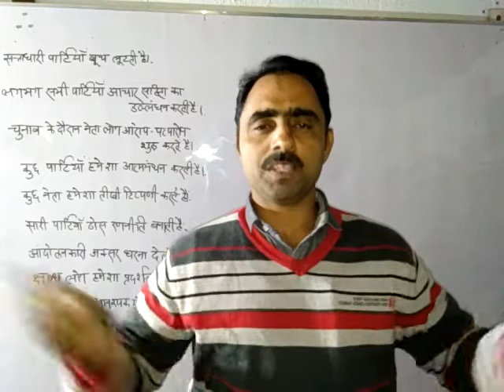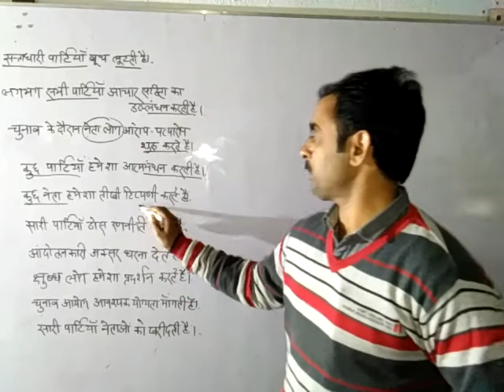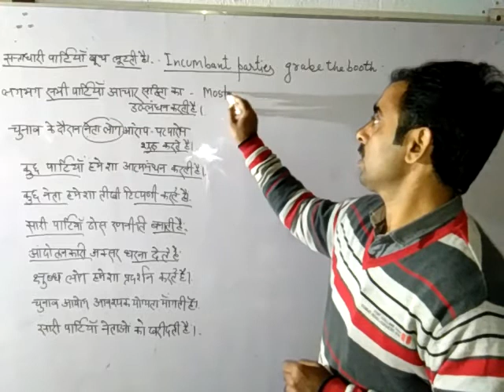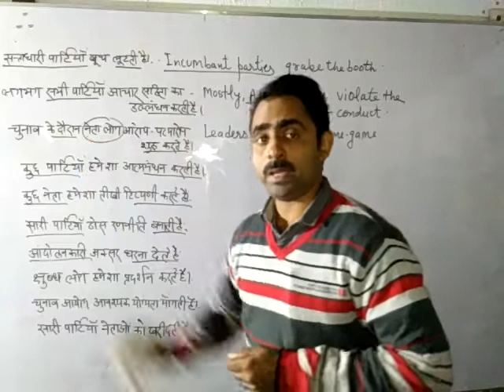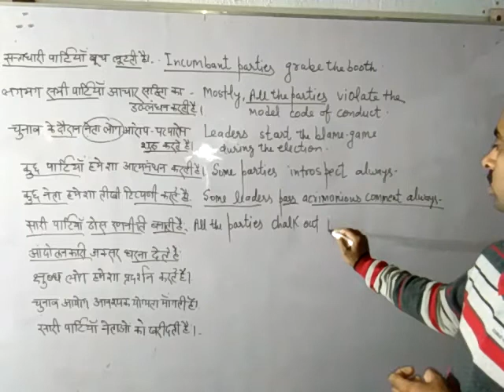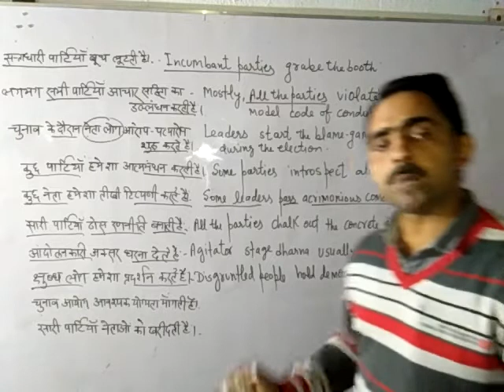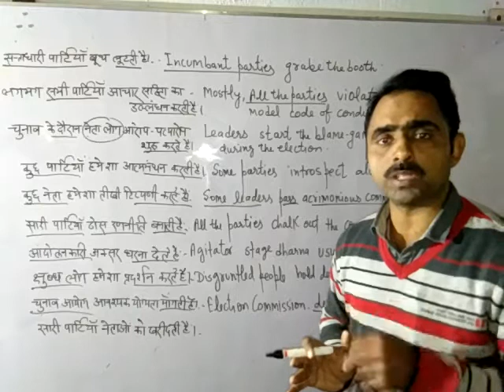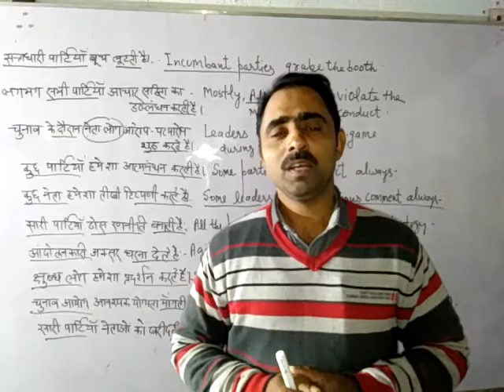(Part--18) Speaking English के लिए प्रयोग में आने वाले राजनीतिक वाक्यो का बेहतरीन प्रयोग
In this video you will see some more uses of  political vocabs in Present Indefinite Tense.To speak fluent English through hindi it is very necessary to enhance our vocabs.This video will provide you the practical English Speaking in hindi.In our practical life what we conversate over politics,all the politics related words have been given to speak English fluently.